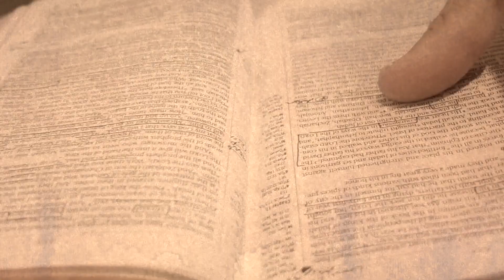#42 Nick Reed is the lead and founding pastor of City light church, in Burbank Los Angeles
Nick is the lead and founding pastor of City light church, in Burbank Los Angeles.
He is married and has four kids, and is a diehard dodger fan. One thing we have in common is we both planted churches in LA and  weathered the storm of the pandemic, and by the grace of God are still plowing the ground here in Los Angeles. We know this podcast will leave you stoked!!